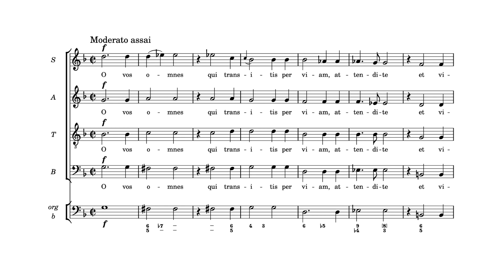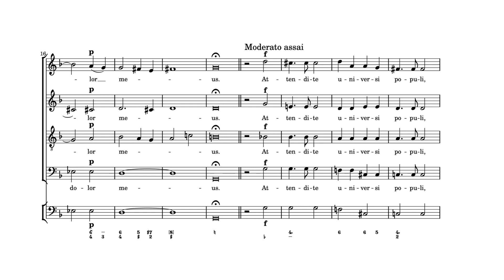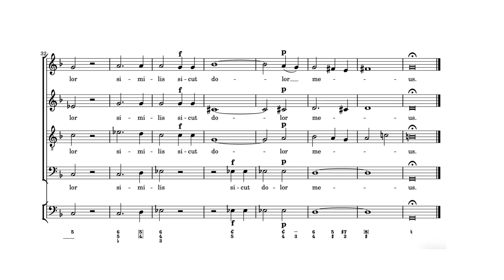Michael Haydn - "O vos omnes, qui transitis per viam" MH 278 Nr. 5 [Score video]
Michael Haydn - "O vos omnes, qui transitis per viam", Nr. 5 from "Responsoria in sabbato sancto" MH 278 (In secundo nocturno - 2) [Score video]

ORFEO Orchestra · PURCELL Choir · Levente Gyöngyösi